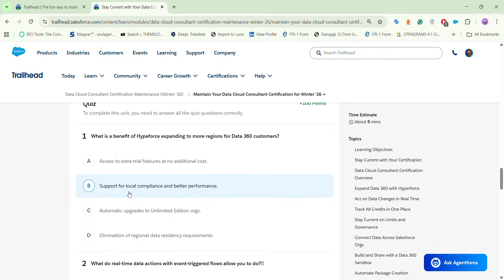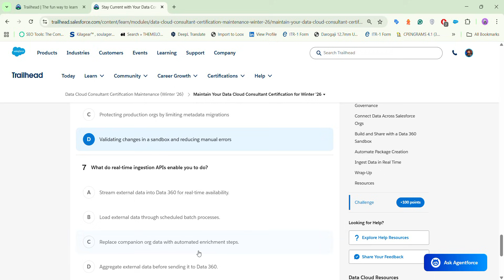Data Cloud Consultant Certification Maintenance Winter ’26 | Salesforce Trailhead | Quiz Solution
Module:- Data Cloud Consultant Certification Maintenance (Winter ’26)
Review Salesforce updates to maintain your Data Cloud Consultant Certification.

Unit 1:- Maintain Your Data Cloud Consultant Certification for Winter ’26

🔥 Salesforce Interview Guide – Notes & Questions for Success!

Struggling with Salesforce Admin or Developer interviews? Stop worrying—start preparing! Get expert-crafted notes, real-world interview questions, and scenario-based challenges to crack interviews at Salesforce, Accenture, Deloitte, TCS, and more!

✅ Complete Salesforce Notes 📚
✅ Real MNC Interview Questions 🔥
✅ Scenario-Based Challenges & Best Practices 🎯

🎯 Here’s what’s inside 👇
💡  Salesforce Interview Mega Pack – 600+ Real Q&As
💡 Bonus – 500 Questions from EY, Infosys, TCS & more:
📘 Interview Battle Plan (34-Day Journey)
💼 Project-Based Salesforce Interview Kit
🧰 Extra Tools – Admin + Apex + Projects + Resume Templates:
Connect On:-

salesforce
salesforce developer
salesforce crm
salesforce cpq
salesforce intergation
salesforce trailhead

trailhead salesforce
trailhead